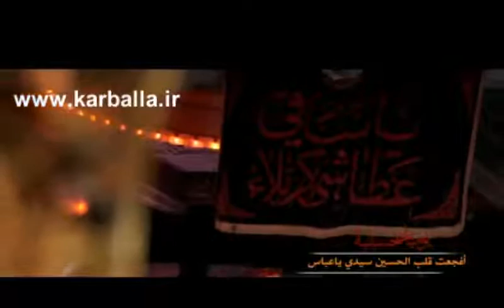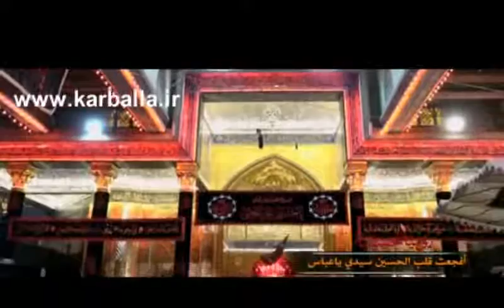Seyed Javad Moghadam , یا ابوفاضل مددی ,سید جواد مقدم, حضرت ابالفضل العباس علیه السلام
2016, Seyed Javad Moghadam, Madahi for Imam Houssein by Persian language. YA ABOFAZEL MADADI.